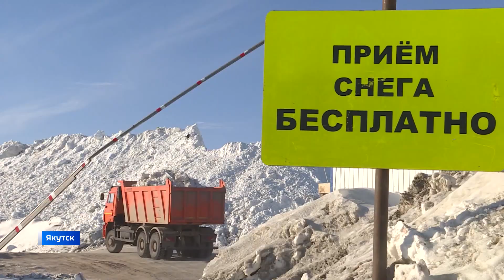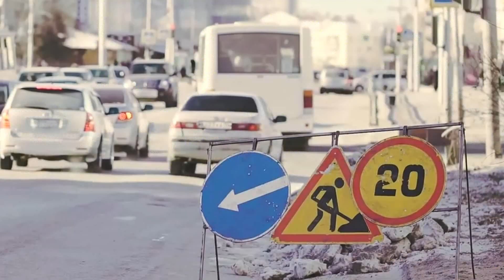Якутск, новый рекорд по обслуживанию дорожной сети столицы Якутии...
Журналист, Олег Желнин, встретился с заместителем руководителя МКУ "СЭГХ" г.Якутска  - Светланой Чусовской, по обслуживанию дорог столицы Якутии. Оказалось, что самой результативной компанией по обслуживанию дорог, является ОАО "Якутсдорстрой". Учредителем которой является муниципалитет г.Якутска. И это компания бьет все рекорды прошлых лет. От вывоза снега с улиц г.Якутска до ямочного ремонта. Уже сейчас исполнено 16000 квадратных метров, ремонта дорожного полотна, при плане до зимнего сезона (15 октября 2023 года) - 22000 квадратных метров .